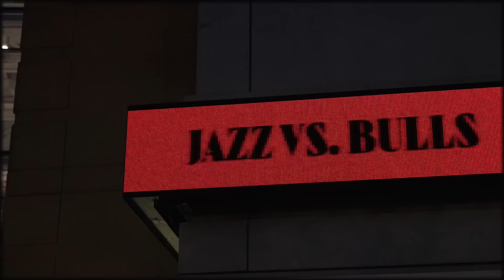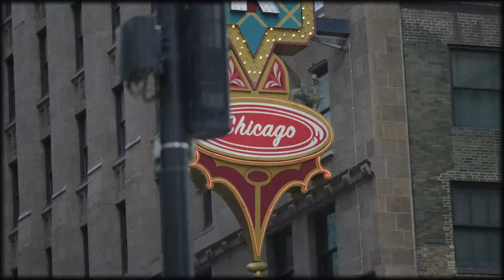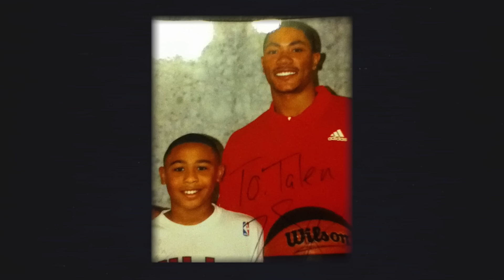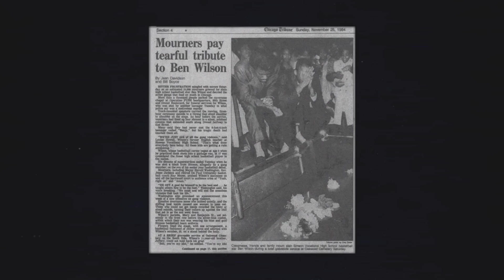BACK HOME with TALEN HORTON-TUCKER 🏠 | HomeMatters presented by Aptive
We go back to Chicago with THT to talk about his childhood in Chicago, his days playing for Simeon and coming to the league. Watch now!

Presented by @AptiveEnvironmental